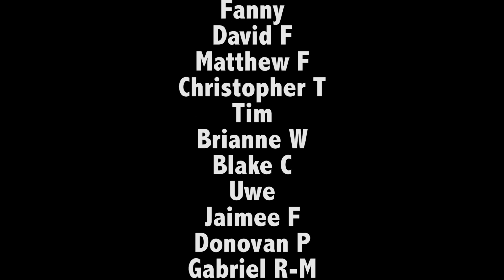Guitar Tips & Tricks: How to play harmonized C major triads on the 1st & 2nd strings - Jen Trani